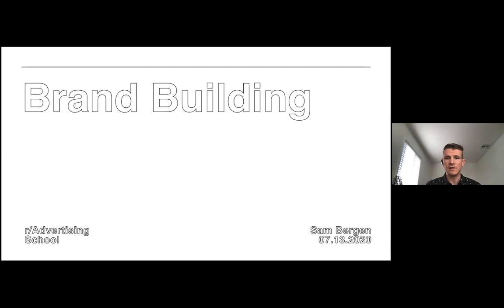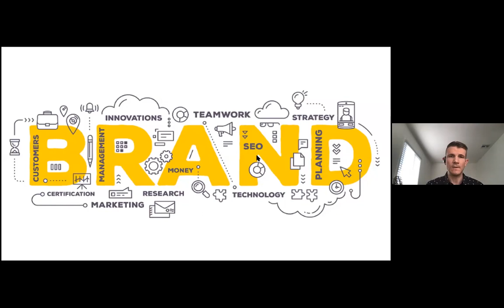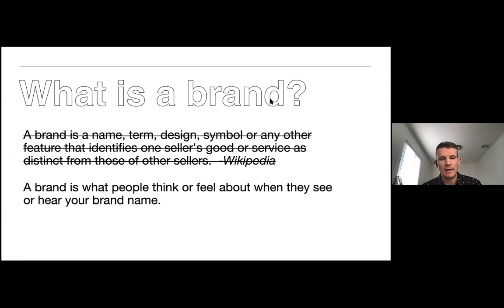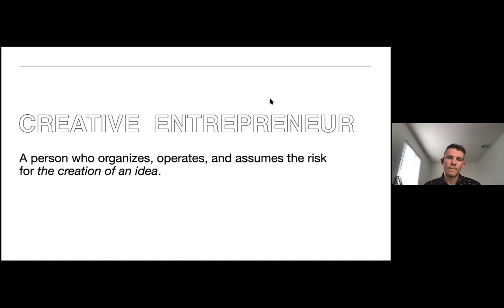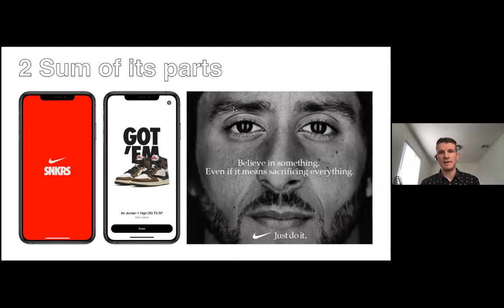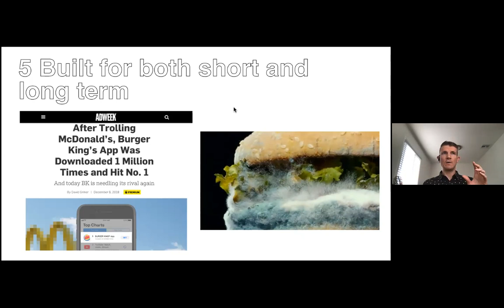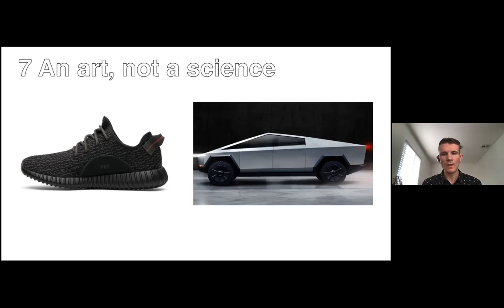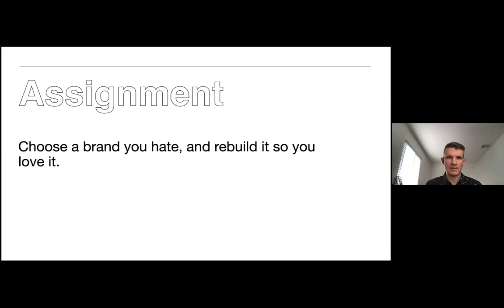7 Principles of Brand Building with Sam Bergen -- r/Advertising School #107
Brand building is more art than science -- even for scientific companies like Tesla. A brand is more than a logo or an ad or a piece of social content. It's the accumulation of all of an entity's touchpoints with their prospective customers. In this session, Sam Bergen delivers 7 principles of brand building from his experience leading creative departments across Omnicom agencies and at his current company, Beats By Dre.

You can participate in r/Advertising School within the r/Advertising community on Reddit